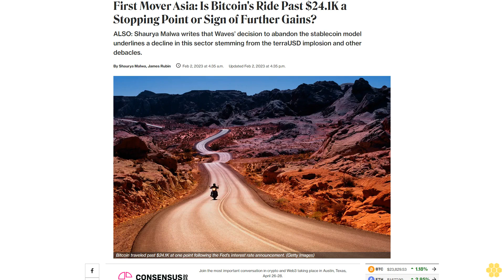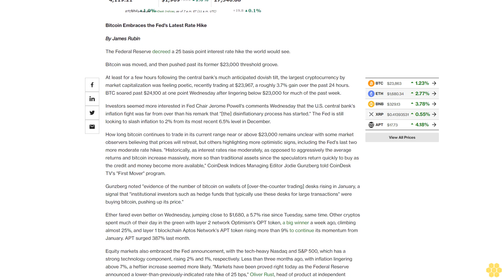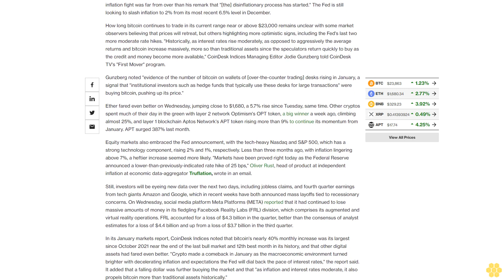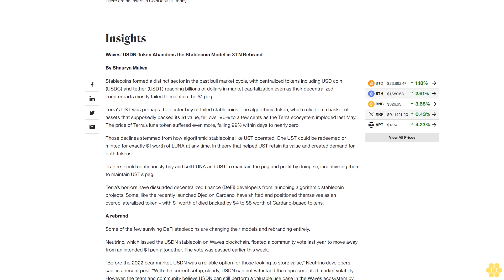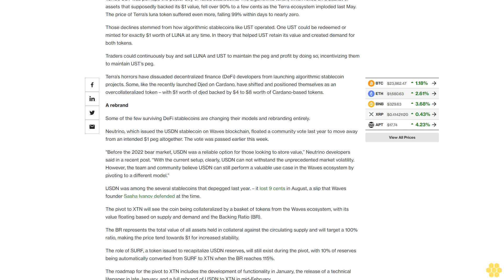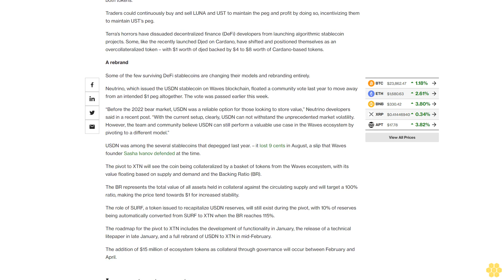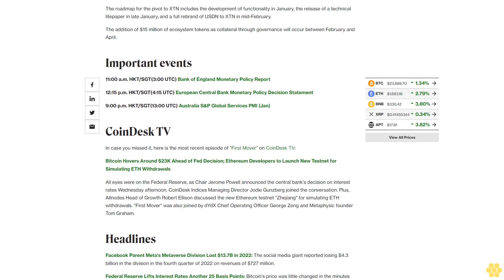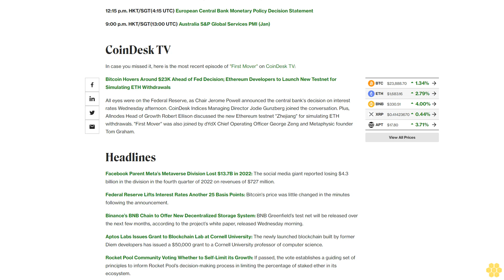First Mover Asia: Is Bitcoin's Ride Past $24.1K a Stopping Point or Sign of Further Gains?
ALSO: Shaurya Malwa writes that Waves’ decision to abandon the stablecoin model underlines a decline in this sector stemming from the terraUSD implosion and other debacles.

Good morning. Here’s what’s happening:

Prices: Crypto investors may have been expecting a 25 basis point rate hike, but the Fed's announcement didn't stop them from sending bitcoin and other cryptos higher. Will crypto assets move higher as more economic data pours in?

Insights: Waves' USDN token is exiting its stablecoin model in an XTN rebrand. What is the significance?

Prices.

Bitcoin Embraces the Fed's Latest Rate Hike

By James Rubin

The Federal Reserve decreed a 25 basis point interest rate hike the world would see.

Bitcoin was moved, and then pushed past its former $23,000 threshold groove.

At least for a few hours following the central bank's much anticipated dovish tilt, the largest cryptocurrency by market capitalization was feeling poetic, recently trading at $23,967, a roughly 3.7% gain over the past 24 hours. BTC soared past $24,100 at one point Wednesday after lingering below $23,000 for much of the past week.

Investors seemed more interested in Fed Chair Jerome Powell's comments Wednesday that the U.S. central bank's inflation fight was far from over than his remark that "[the] disinflationary process has started." The Fed is still looking to slash inflation to 2% from its most recent 6.5% level in December.

How long bitcoin continues to trade in its current range near or above $23,000 remains unclear with some market observers believing that prices will retreat, but others highlighting more optimistic signs, including the Fed's last two more moderate rate hikes. "Historically, as interest rates rise moderately, as opposed to aggressively the average returns and bitcoin increase massively, more so than traditional assets since the speculators return quickly to buy as the credit and money become more available," CoinDesk Indices Managing Editor Jodie Gunzberg told CoinDesk TV's "First Mover" program.

Gunzberg noted "evidence of the number of bitcoin on wallets of [over-the-counter trading] desks rising in January, a signal that "institutional investors such as hedge funds that typically use these desks for large transactions" were buying bitcoin, pushing up its price."

Ether fared even better on Wednesday, jumping close to $1,680, a 5.7% rise since Tuesday, same time. Other cryptos spent much of their day in the green with layer 2 network Optimism's OPT token, a big winner a week ago, climbing almost 25%, and layer 1 blockchain Aptos Network's APT token rising more than 9% to continue its momentum from January. APT surged 387% last month.

Equity markets also embraced the Fed announcement, with the tech-heavy Nasdaq and S&P 500, which has a strong technology component, rising 2% and 1%, respectively. Less than three months ago, with inflation lingering above 7%, a heftier increase seemed more likely. "Markets have been proved right today as the Federal Reserve announced a lower-than-previously-indicated rate hike of 25 bps," Oliver Rust, head of product at independent inflation at economic data-aggregator Truflation, wrote in an email.

Still, investors will be eyeing new data over the next two days, including jobless claims, and fourth quarter earnings from tech giants Amazon and Google, which in recent weeks have both announced mass layoffs tied...